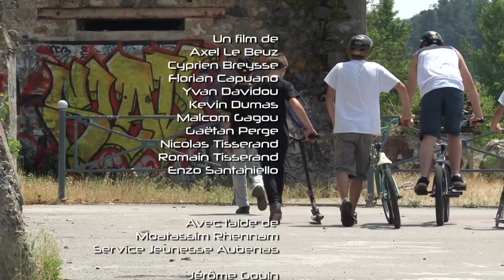Street Riding: Pelouse interdite !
Petit clip vidéo de la bande Street Riding !
Un grand remerciement a La Maison de l'image, a Moat et a Moustapha, pour nous avoir permit de réaliser se clip qui nous tien a coeur !
Un grand Merci a eux !!